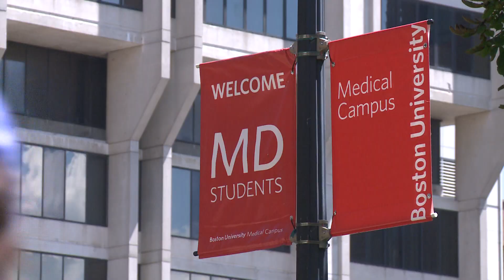NFL player Mike DeVito talks about how concussions changed his life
Chris Costa shows us why NFL player Mike DeVito says concussions changed his life.